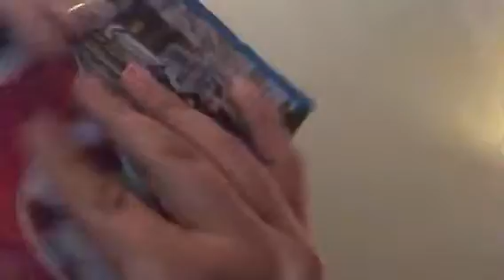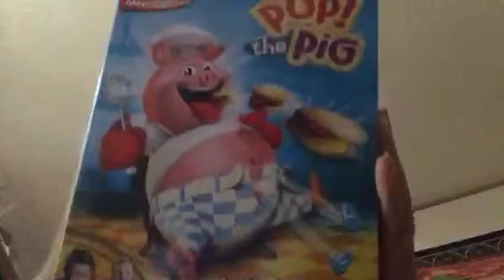WHAT I GOT FOR CHRISTMAS Part 2!!!!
Hello have a wonderful/MARRY CHRISTMAS EVERYONE